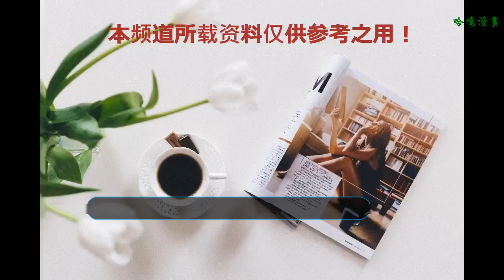范冰冰坐謝霆鋒大腿上，謝霆鋒擔心鬧緋聞，范冰冰說了8個字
說起范冰冰，很多人都叫她范爺，因為她性格比較豪爽，她在圈內的好友眾多，因此緋聞也比較多，然而誰能想到，范冰冰和謝霆鋒的關系匪淺，兩人的關系真的像是鐵哥們一樣了。有一次，謝霆鋒參加快男，與范冰冰共同作為評委，而范冰冰居然直接坐在了謝霆鋒的大腿上。搞得謝霆鋒一時間很是尷尬。? 原來當選手歐豪在演唱中圍繞范冰冰熱舞時，謝霆鋒便半開玩笑道：“我認識她十幾年都不敢調戲她，你居然敢調戲她？”? 于是觀眾開始起哄，而范冰冰當即反擊，起身走向謝霆鋒說：“謝霆鋒說他認識我十幾年不敢調戲我，那我就決定來調戲他。”? 隨后，范冰冰干脆一屁股坐在了謝霆鋒的大腿上，這讓謝霆鋒滿臉羞澀地直呼：“這樣會傳緋聞的。”不過，這翻推辭被范冰冰當即打斷：“不會的，我們是兄妹。” 這讓陶晶瑩都忍不住大呼“Oh，my god！”? 在娛樂圈，范冰冰一直都被各類緋聞纏身，這跟她自己有很大的關系，她是娛樂圈里公認的話題女王，隨便在她身上就能扒出幾個新聞，難怪媒體總是拿范冰冰來炒作。??  但是，再好的關系，在節目中就如此放肆未免有傷大雅，或者是節目為了提高收視率而演的一個小插曲也說不定，畢竟現在為了博噓頭什么事都干的出來。然而范冰冰和謝霆鋒的關系還是比較鐵的。只是不知道李晨看后會有什么想法呢？